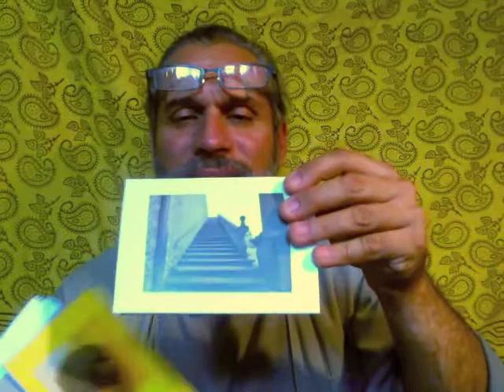Wasss Up 6/23/11